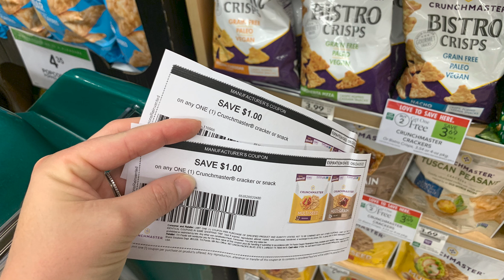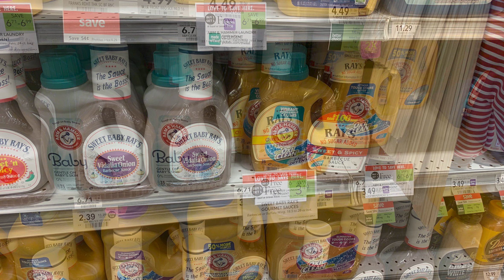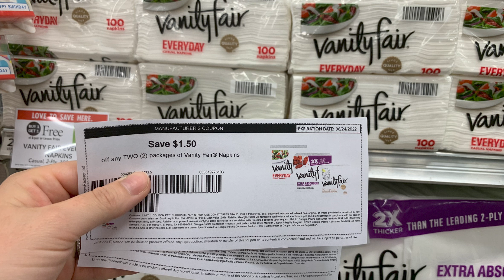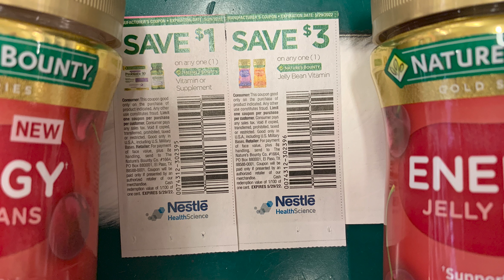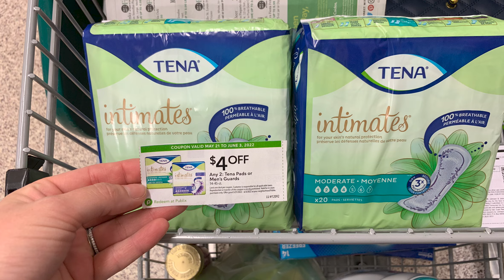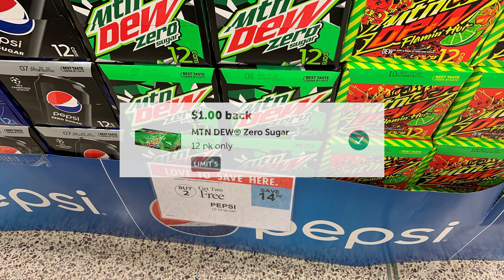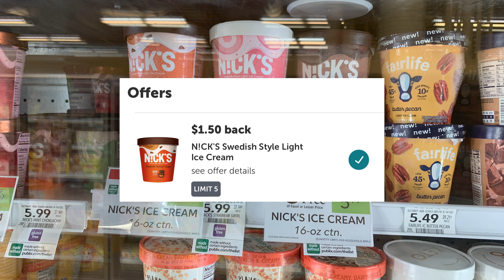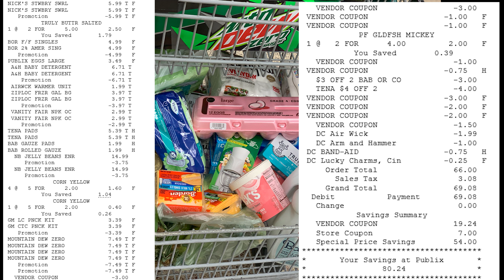⚠️Mas de $100 ahorrados!!! **4 Productos GRATIS** Compra semanal en Publix 05-26 al 06-01!!!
* Vanity Fair Napkins [Sign Up].

** VIDEOS RECOMENDADOS **

Ibotta
Codigo de referencia tjkvrxo

Shopkick
Codigo de referencia: COOL373480

** CONTACTO  **